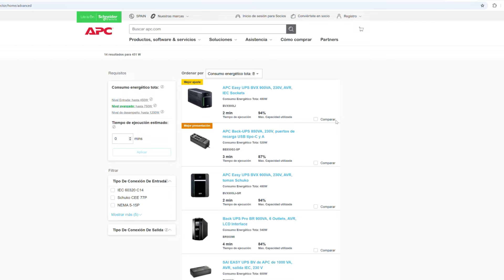¡No pongas en RIESGO tu PC! ¿Qué es una UPS? | La GUÍA COMPLETA | Tauret Computadores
¿Sabías que un apagón o pico de voltaje podría dañar gravemente tu PC? En este video te explico todo lo que necesitas saber sobre las UPS (Unidades de Potencia Ininterrumpida) y cómo pueden proteger tu computadora y otros equipos electrónicos en caso de cortes de energía. Veremos qué es una UPS, los tipos de UPS que existen, cómo funcionan, y cómo elegir la mejor opción según tus necesidades. ¡Evita riesgos y dale a tu PC la protección que merece!

En esta guía completa aprenderás:

Qué es una UPS y para qué sirve.
Por qué es importante proteger tu PC con una UPS.
Los diferentes tipos de UPS: UPS de respaldo, UPS interactiva y UPS de doble conversión.
Cómo calcular la capacidad adecuada (VA y W) para tu equipo.
Cuánto dura la batería de una UPS en caso de apagón.
Precios y qué esperar en cada rango.
Consejos de mantenimiento para alargar la vida útil de tu UPS.
Si quieres proteger tu inversión y evitar reparaciones costosas, una UPS es la mejor solución. ¿Vale la pena? ¡Descúbrelo en el video!

UPS para PC
¿Qué es una UPS?
Cómo proteger mi PC de apagones
Tipos de UPS
Protección de PC con UPS
UPS de respaldo
UPS interactiva
UPS de doble conversión
Cómo elegir una UPS para computadora
Protección contra cortes de luz para PC